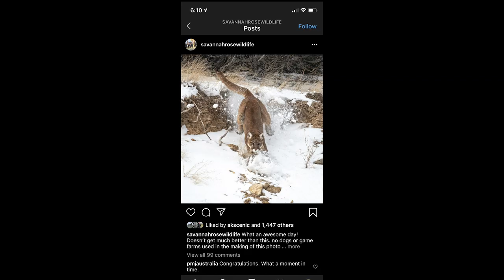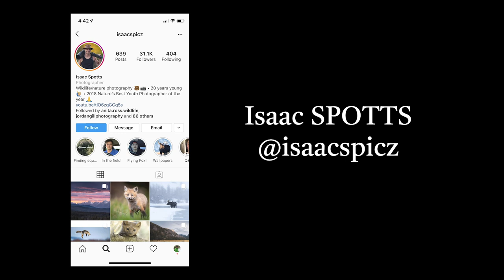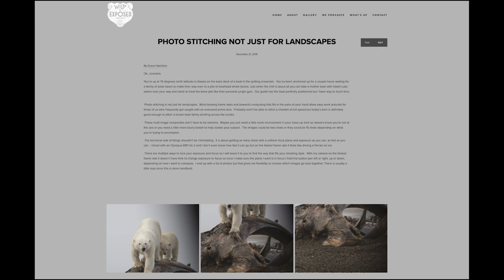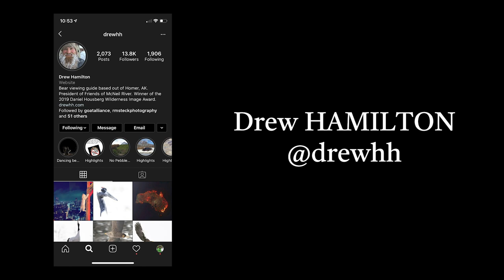Tips and Tricks to Kick off 2020! Welcome to Wild and Exposed Podcast, Season 3.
It's 2020!  Launching Season 3 of Wild and Exposed Podcast!

Tune in to this week's podcast and join the Wild and Exposed Podcast team, Mark Raycroft, Michael Mauro, and Ron Haye's as they focus on tips, tricks, and hacks into the world of wildlife, nature, and outdoor adventure photography.

The guys cover a variety of new gear as well as dive into their trial and error work in the field with action cameras such as the Go Pro 7, Go Pro 8, and the DJO Osmo Action.  All of which capture 4k video.

Come along for the ride as they kick off Season Three of the podcast, welcoming the New Year and Decade of 2020!

Listener questions are covered as the Wild and Exposed Podcast team record this new episode.

Let us know, through the comments, if you enjoyed this latest format of us uploading the video portion for the Wild and Exposed Podcast to our YouTube channel.  We always welcome your feedback, positive comments, and suggestions.

We have many more that we can upload if this format proves to be popular!

Your grateful hosts:  Michael Mauro, Mark Raycroft, and Ron Hayes.
Producer: Missy MacKenzie.